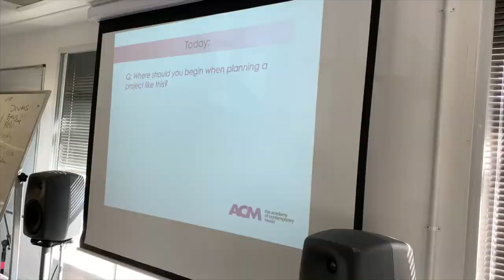DigiFreshers Week 2 Highlights - The Adventure Begins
🔥🤩 DigiFreshers Week 2 Highlights! 👋 Students - we've massively enjoyed welcoming you to ACM with a variety of digital masterclasses, student drop-ins, online performances, competitions, Instagram Live sessions and more! We wish you the best of luck with your studies.